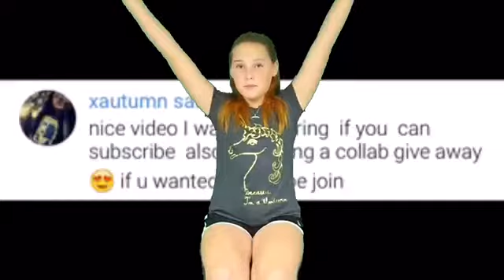Diyinig my hair shoutouts thx dad